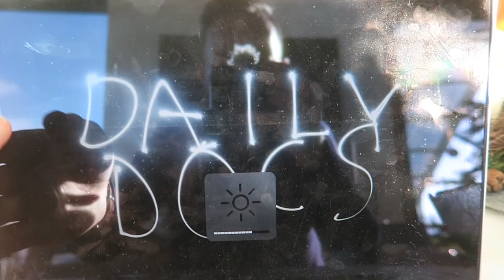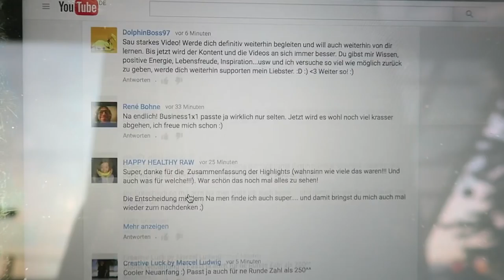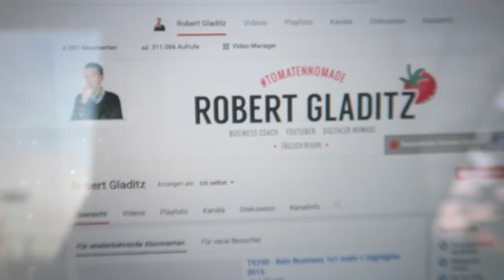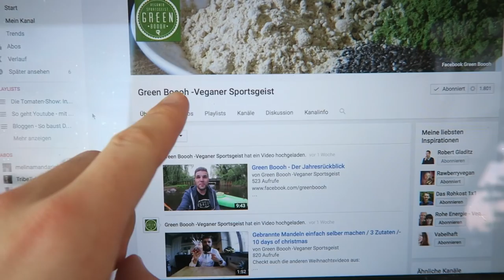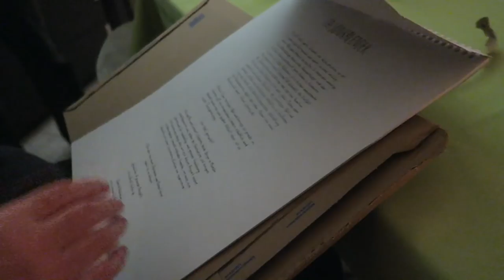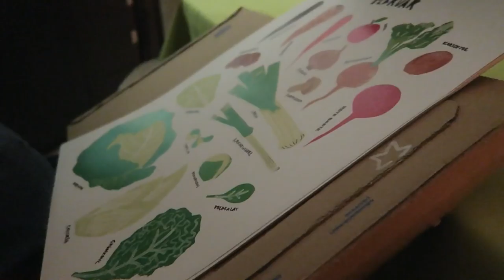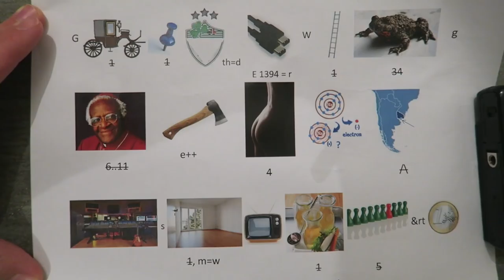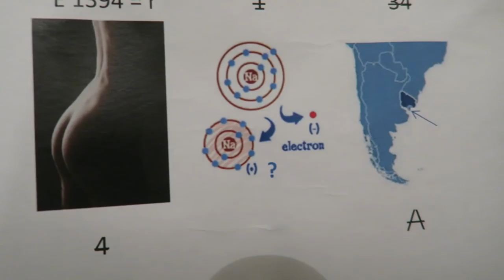TS251 - Meine Mission - warum ich täglich vlogge | LEONBERG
Warum vlogge ich eigentlich jeden Tag? Warum dokumentiere ich alles, was ich mache? Der wirkliche Grund dafür ist mir erst seit Kurzem klar. Und seitdem ich das verstanden habe, bin ich noch viel mehr commitet, täglich hochzuladen! :)

Wer den Vlog skippen und direkt zum Content-Part springen will, geht zu dieser Stelle: 6:30

Mein Vitamin B12

Danke!!! :)

MEIN EQUIPMENT

Selfie-Stick: Ipow

HIER GIBT'S NOCH MEHR TOMATENSALAT:

PERISCOPE: @robert_gladitz